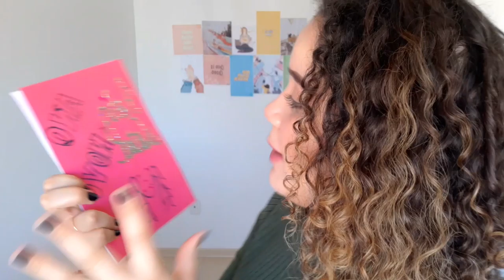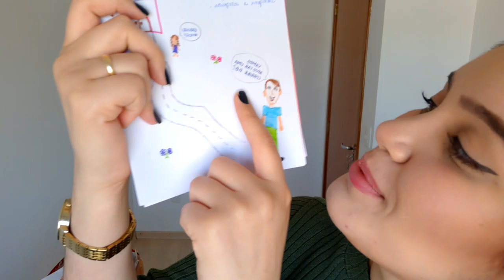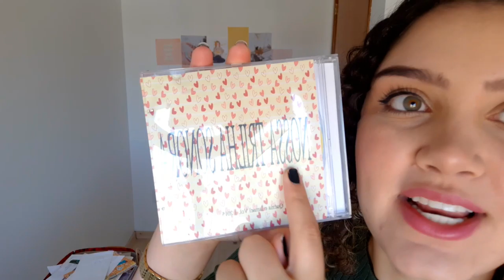REAGINDO AS COISAS QUE EU FAZIA NO NAMORO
bom dia seus lindooooos!

o vídeo de hoje é compartilhando as coisas que eu fazia no namoro, assim, nao dá pra sair ileso, sem pagar nenhum miquinho né kkkk, me conta o que tu fazia que sou bem curiosa e vou amar saber 🦋

esse vídeo é o de número 20 aqui do canal, dá pra acreditar? mas o que eu quero saber é se tu já assistiu tudo por aqui, se não corre assistir e não deixe de CURTIR e SE INSCREVER (:

~ dúvidas mais frequentes, ou se quiser me conhecer mais:
• congrego na Assembléia de Deus, aqui no Rio Grande do Sul.
• edito no celular, app Kinemaster.
• gravo com o celular Samsung A72018.

aaaah você lê a descrição, ihuuuuu! ✨❤